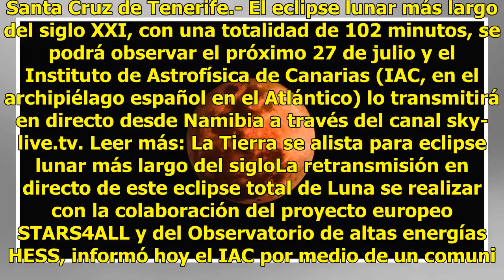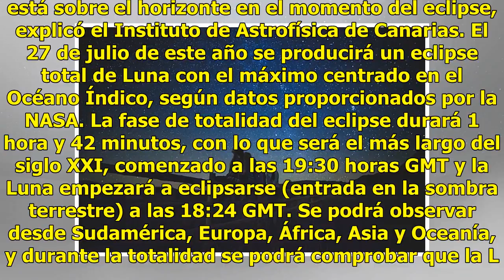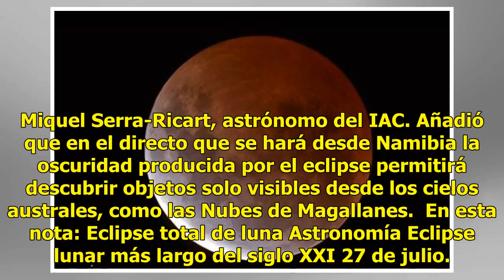El eclipse de Luna más largo del siglo ocurrirá este 27 de julio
Santa Cruz de Tenerife.- El eclipse lunar más largo del siglo XXI, con una totalidad de 102 minutos, se podrá observar el próximo 27 de julio y el Instituto de Astrofísica de Canarias (IAC, en el archipiélago español en el Atlántico) lo transmitirá en directo desde Namibia a través del canal sky-liv...